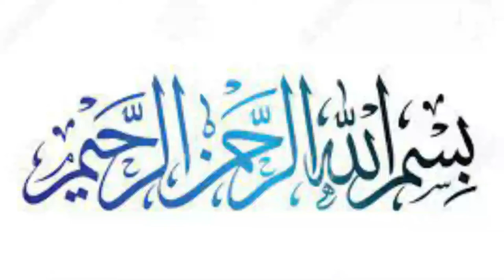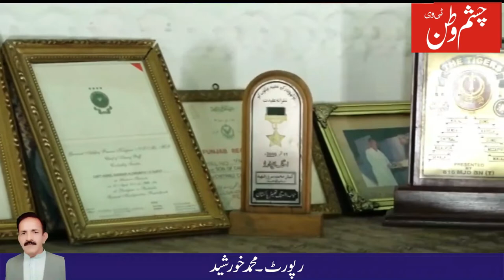Visit The House Of 1st Nishan Haider Captain Muhammad Sarwar Shaheed In Gujar khan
# NishanHaide # CaptainSarwarShaheed

Captain Mohammad Sarwar of Pakistan Army has the honor of receiving the first Nishan Hyder.
Captain Muhammad Sarwar was born in village Sanghuri of Gujar khan (Rawakoubdi) and joined the Pakistan Army
In 1948, he was martyred in a heavy clash with the Indian army in Kashmir and after completing his mission he inflicted heavy losses on them.
Captain Muhammad Sarwar Shaheed was posthumously awarded the highest honor of Pakistan, Nishan Haid.
And a memorial was built in his village and a Boys Degree College was established in Gujar khan in his name.
Captain Muhammad Sarwar Shaheed Nishan Haider belonged to the signal department of Pakistan Army and he was martyred in Adi sector in Kashmir.